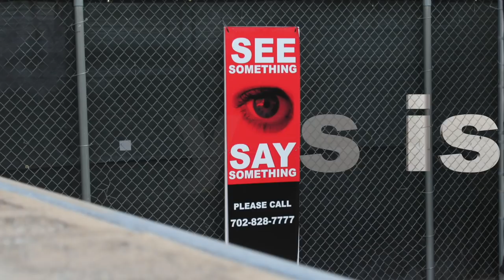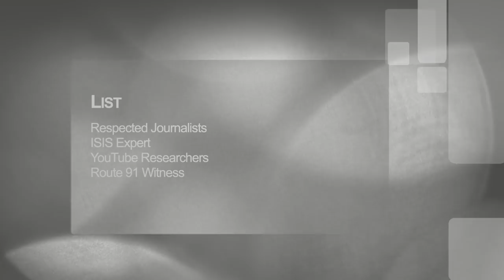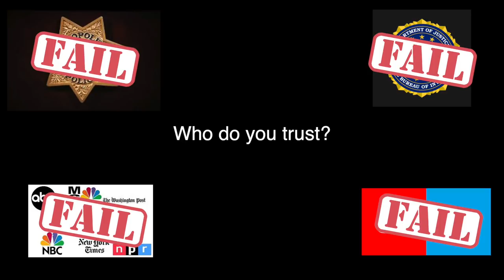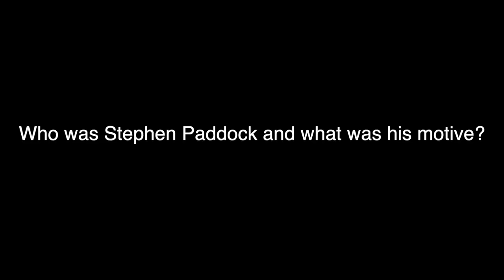New Theory, History & The State of the Community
I debated whether or not to release this video for a bit. This is far more speculative than I normally get. But since my intention with this is pretty clear, I decided to go for it. Your thoughts are welcomed in the comment section.

The shooting that occured in Las Vegas on 10/1/2017 affected me greatly as it did many others. My goal is to provide information and perspective to further the conversation of what actually happened that fateful night and how it can be prevented in the future. My heart goes out to the victims and all of those affected by this tragic event.